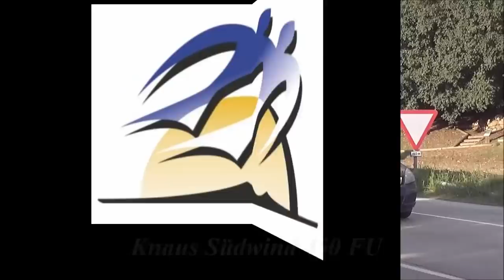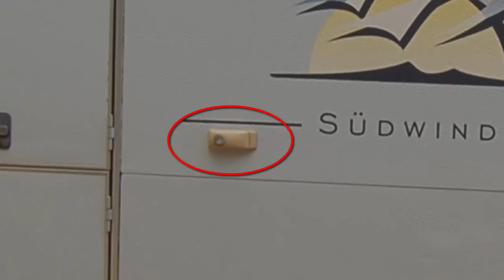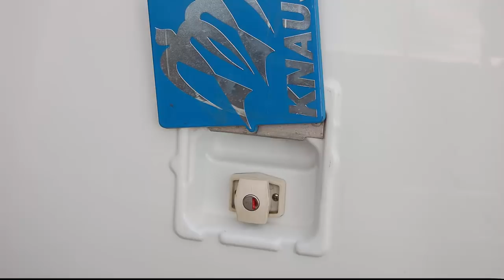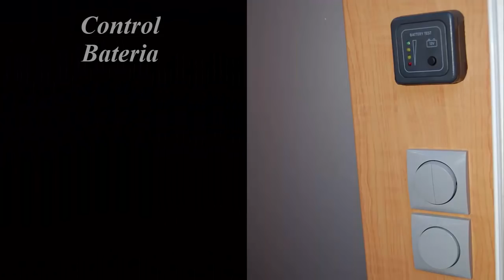knaus sudwind 450fu-Te enseño mi caravana con todo tipo de detalles ( Juan Jose Lozano)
Te enseño con todo tipo de detalles  mi Caravana Knaus - Südwind 450 FU. Podrás ver  todos lo detalles de fantástica caravana.
Mi equipo:
Cámara de video
Micro utilizado en mis directos y voz en Off Rode NT-USB
Soporte de Brazo de Tijera Ajustable para Micrófono
Micrófono Inalámbrico Solapa
Kit Iluminación Fotografía con 2 Softbox
Dazzne D20 Luz led de Vídeo Cámara
Sony MDR-ZX310L - Auriculares de diadema cerrados
Isntagram @Brico_caravanas